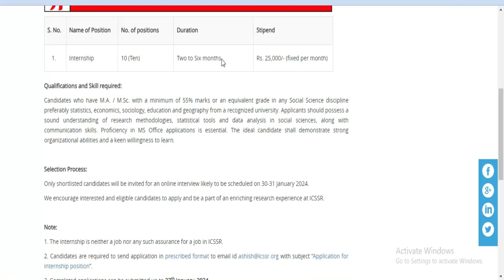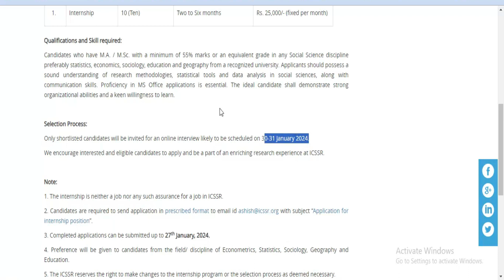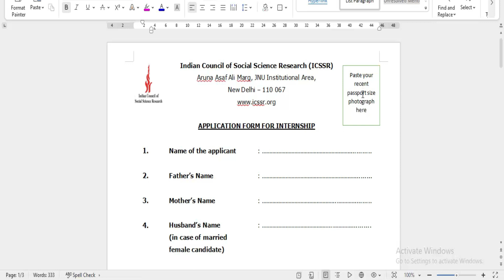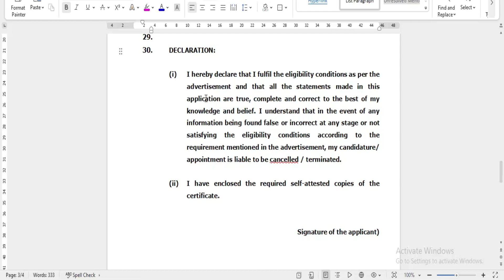ICSSR INTERNSHIP PROGRAMME 2024 | STIPEND- 25,000PM | SOCIAL SCIENCE 55% ONLY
BELOW IS OFFICIAL WEBSITE LINK TO SEE THE DETAIL

NOTE :- READ CAREFULLY THE DETAILES OF ADVERTISEMENT BEFORE FULL FILL THE FORM

Remote Internship, how to get an internship,internship,internships
Summer Internship , Paid Internship, Internship Opportunities,
Internship Experience,, Internship Positions, Internship Application, Internship Training,

Hello दोस्तों !!
आपका यह चैनल किसी भी Job Notification की सबसे पहले पूरी जांच करता है उसके बाद ही Authentic Source से प्राप्त Notification को ही आप तक पहुंचाता है जो आपकी आवश्यकताओं की पूर्ति करता है |

✔State & Central Government Job Updates
✔Teaching & Non-Teaching Job Updates
✔PhD Admission Notification & Fellowship
✔Professor, Associate Professor & Assistant Professor Job Updates
✔NET/ SET Exam Notification
✔Higher Education Updates
✔Online Course, Webinar, Workshop & Training Programme

Your success and support will motivate me to work even harder.👍👍